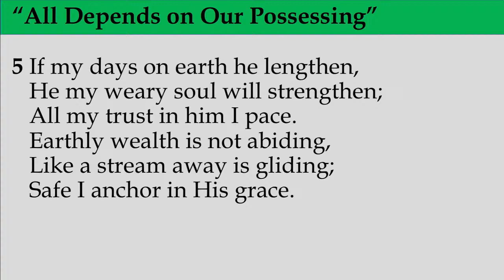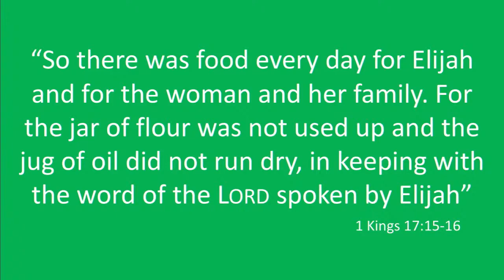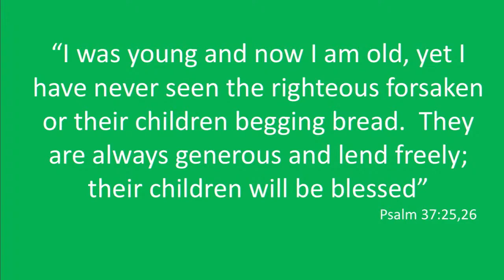Sermon Only - Fearless: Trust God to Make Much from Little